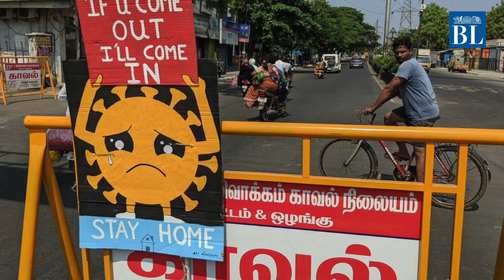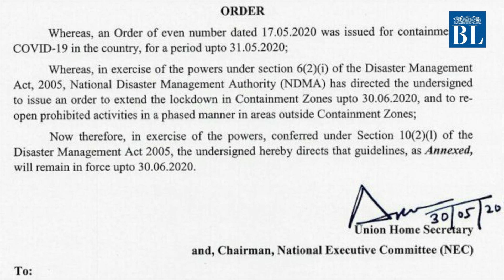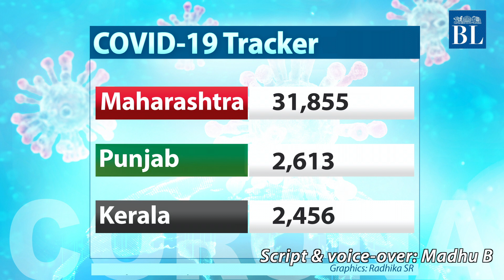Covid lockdown anniversary: How India has fought the Covid pandemic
A whole year has passed since Prime Minister Narendra Modi had announced a stringent lockdown to stop the spread of the novel coronavirus. The lockdown lasted over three-months, overall.
In this video, we take a look at what has changed since March 25, 2020, the first day of the lockdown.

Credits
Script & voice-over: Madhu B